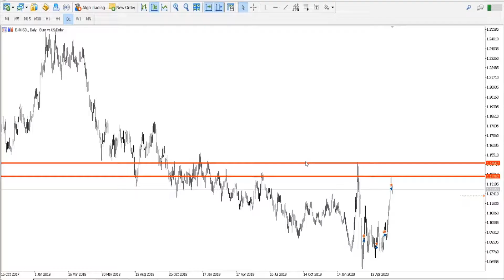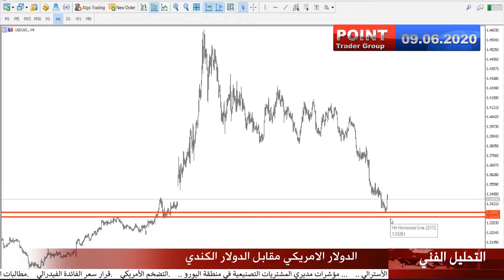التقرير التقني الاسبوعي 9 يونيو 2020 | Point Trader Group